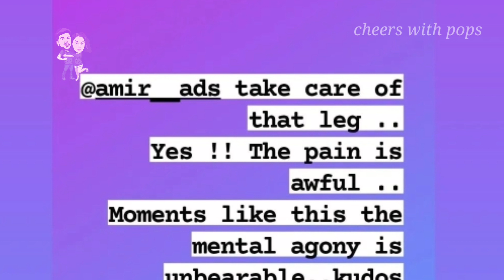Snehan romantic 💋|Priyanka Emotional 😭| shivani birthday celebration | BB jodigal update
With love,
pops❤